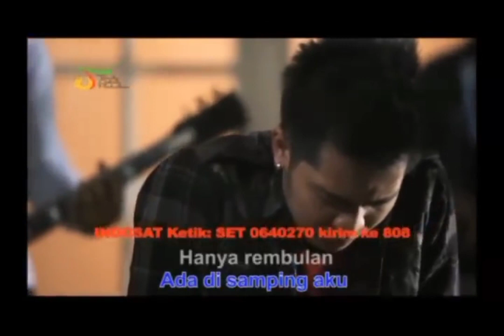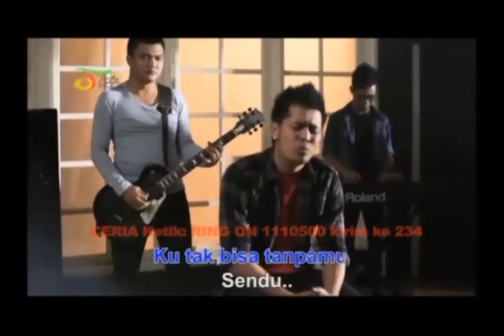karaoke sendu d'bagindas original